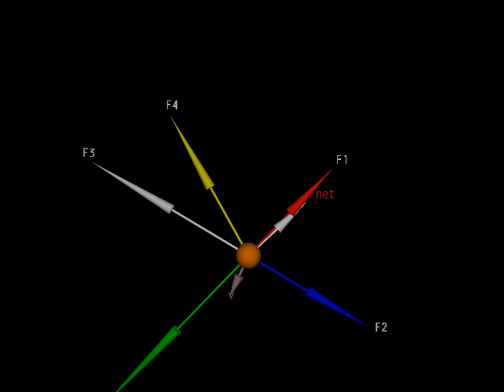Movie 3.7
sphere moving and one of the forces disappears.